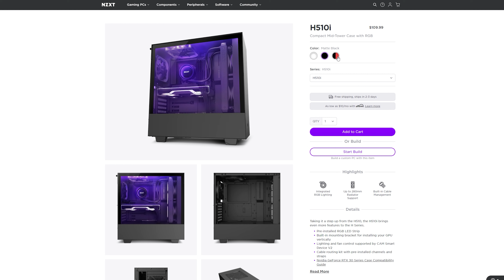NZXT H510i PC Kasası İncelemesi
Daha önce NZXT’nin farklı boylardaki H510 Elite ve H710i kasalarını incelemiştik. Bu videomuzda da H510i modelini masamıza çıkarıyoruz. Makale